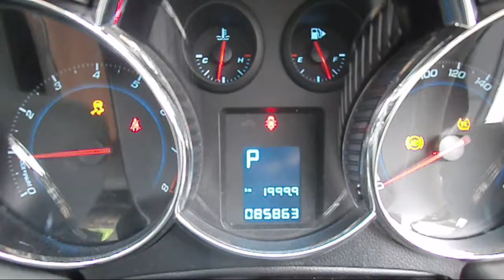WRECKING 2010 HOLDEN CRUZE 1.8 AUTOMATIC (C17952)